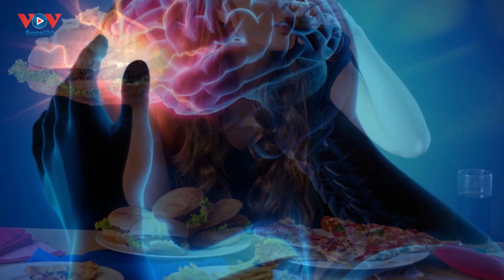Vì sao trời lạnh dễ bị đột quỵ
Miền Bắc đang trải qua chuỗi ngày rét buốt, nền nhiệt giảm sâu, vùng núi cao chỉ 1-2 độ C. Thời tiết chuyển lạnh, nhiệt độ hạ thấp khiến số lượng bệnh nhân đột quỵ não gia tăng.